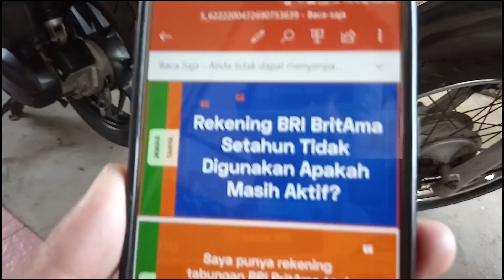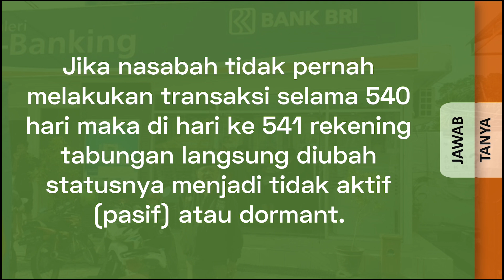Rekening BRI BritAma Setahun Tidak Digunakan Apakah Masih Aktif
"Saya punya rekening tabungan BRI BritAma tapi sudah lebih dari 1 tahun tidak digunakan. Lalu apakah rekening ini masih aktif?"